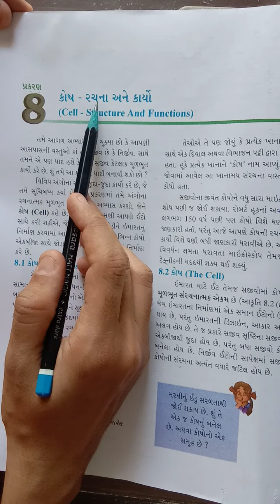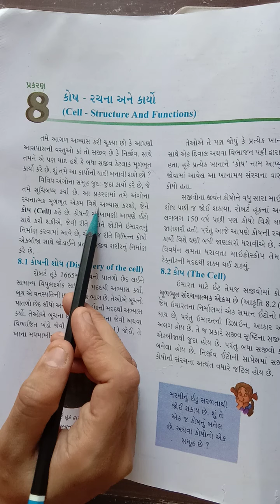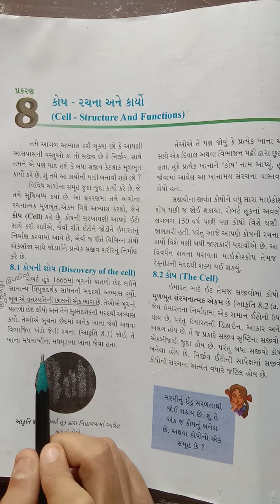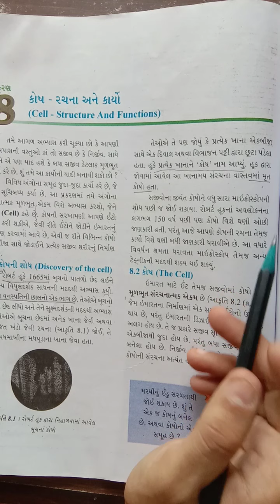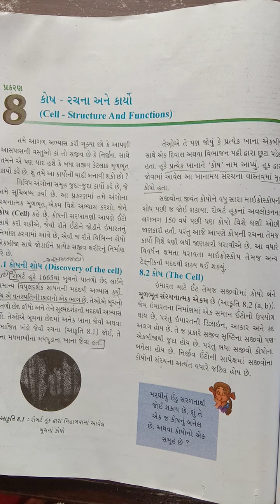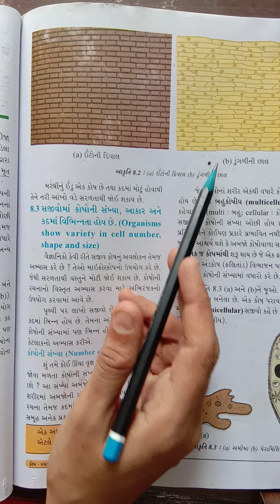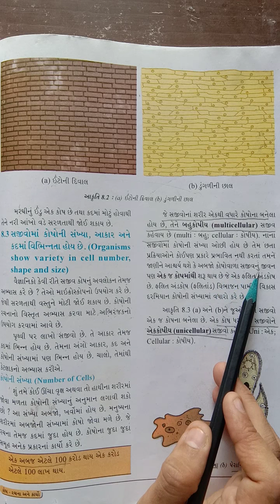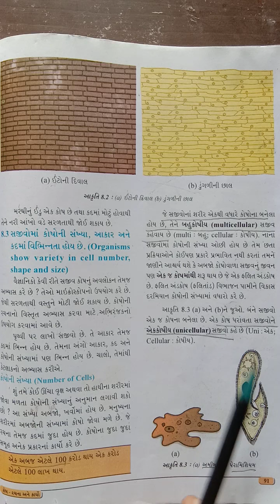Std:8 Science Ch:8(Part:1)